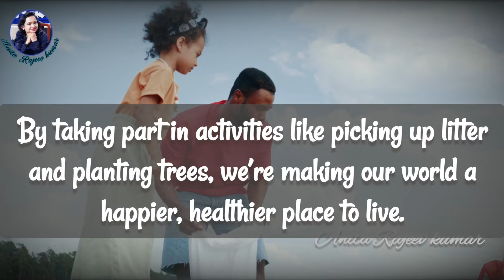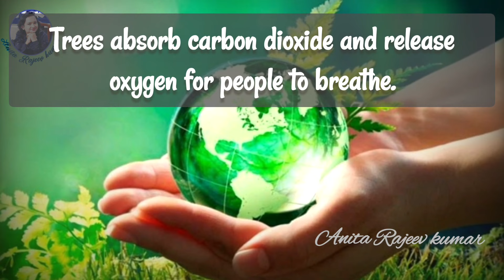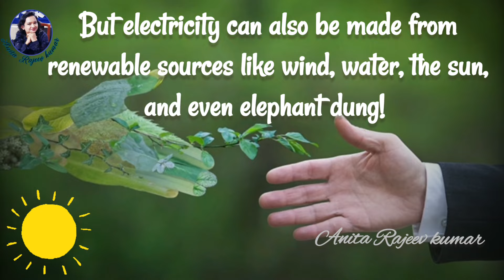World Earth day 2023/Earth day facts/Why Earth day is celebrated?/Save Earth/History of Earth Day